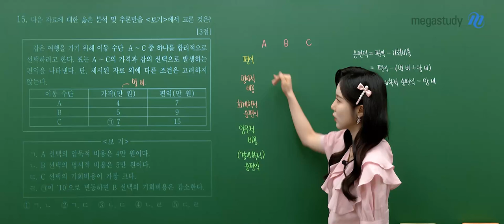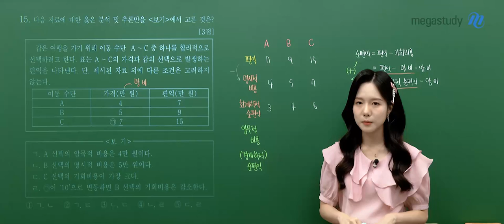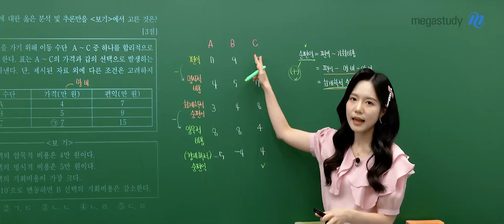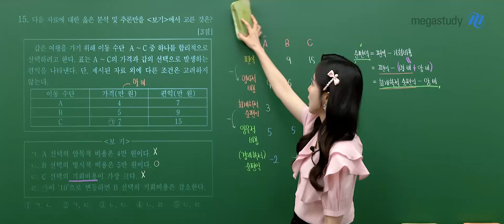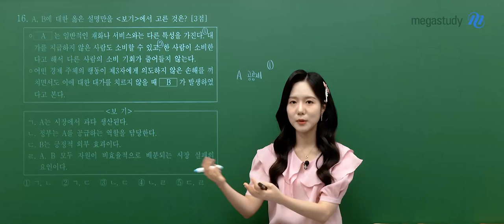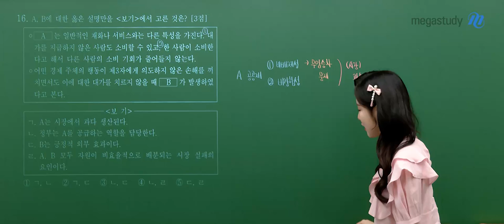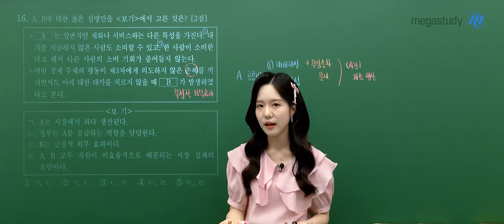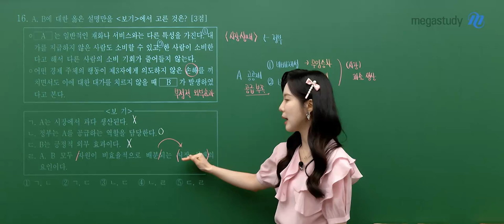[메가스터디] 통합사회 이한아쌤 - 2024년 고1 9월 모의고사 통합사회 해설강의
통합사회 이한아 선생님의 2024년 고1 9월 모의고사 통합사회 해설강의 영상입니다.